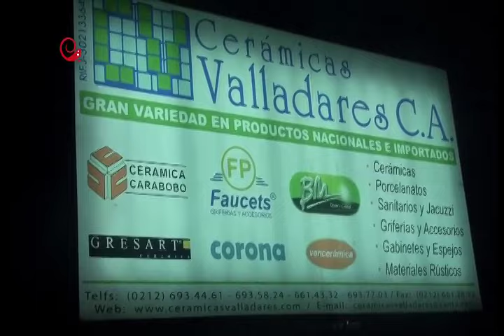¿MARCHA SIN RETORNO? María Corina y Freddy llaman a la CALLE